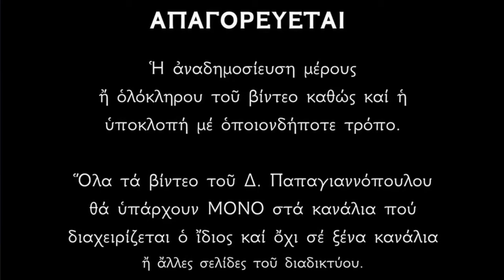Την Ανάσταση του Χριστού, την φοβούνται οι δαίμονες !!! | Δημήτριος Παπαγιαννόπουλος